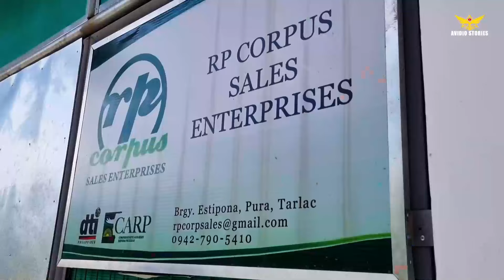FORMER OFW, PINASOK ANG IBAT-IBANG NEGOSYO, HANGGANG MAHANAP ANG TAGUMPAY SA CALAMANSI BUSINESS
This video features the story of Mrs. Cecille Corpus, a former OFW turned successful calamansi farmer and processor from Pura, Tarlac.

Mrs. Corpus, the owner of RP Corpus Sales Enterprises shared that they tried different types of business however, those business failed. Until they started to venture into calamansi farming and processing.

Mrs. Corpus shared that they have 4 hectares of calamansi farm wherein they get the supply of their calamansi juice and other products.

RP Corpus Sales Enterprises is open for bulk orders and rebranding. To know more about calamansi farming and how to order their products, please message Mrs. Corpus or call/text: 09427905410.

FB Messenger: Arthuro Toldanes Sinobago
Leave your comments or suggestions for our next content videos.